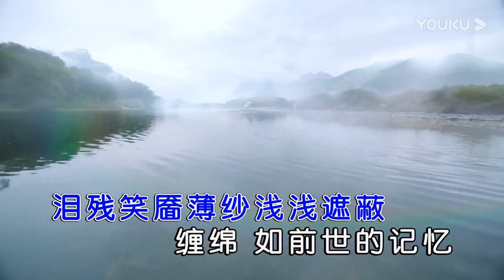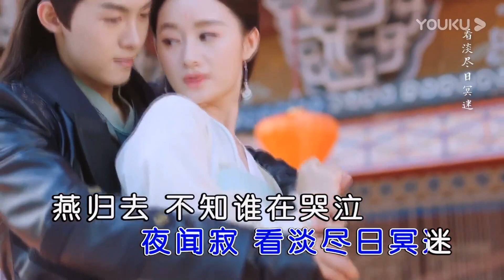月下泪 - 二珂 《从前有座灵剑山》插曲MV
影视剧《从前有座灵剑山》插曲
二珂 - 月下泪
作词：高维纶、舒涵
词OP：好撑音乐有限公司
作曲：高维纶、舒涵
曲OP：好撑音乐有限公司
制作人：陈起贤
编曲：高维纶
钢琴：舒涵
配唱制作人：陈起贤、任寒冰
和声、和声编配：Lisa Djaati
人声录音师：柯嘉森、任寒冰
人声录音室：55TEC Studio、行人studio
混音师：柯嘉森
混音室：强力录音室
母带工程师：柯嘉森
母带制作室：强力录音室
母带权利归属：乐室（北京）文化传媒有限公司

明月下弦歌谱一曲
有如当年红颜似锦
泪残笑靥薄纱浅浅遮蔽
缠绵 如前世的记忆
江山 如何比拟
寻千里 只为你
流水 只得一溪
我此生无遗
月下泪 难舍离别情意
夜闻寂 看淡尽日冥迷
燕归去 不知谁在哭泣
残断 翦灯深夜语
灯前明 回眸已是曾经
情同心 难剪离愁千缕
风唤云 思绪却暗尘不起
那回忆 秋梦笙歌里
江山 如何比拟
寻千里 只为你
流水 只得一溪
我此生无遗

*本频道纯分享音乐为主，无任何商业行为，若有侵权，还请告知~